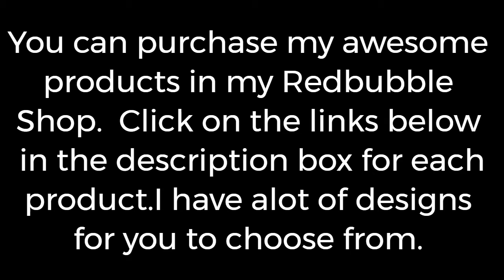Bharti taylor Designs and Products in my Redbubble Store Check them out!!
You can also view my other products in my Etsy store and purchase original designs by myself.

thanks for stopping in and viewing my wonderful designs.

Bharti